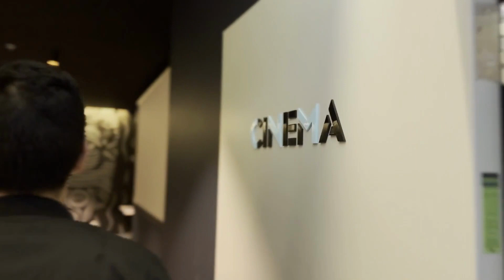Welcome to Scape Darling Square | Sydney Student Accommodation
Scape Darling Square features studio apartments, twin studio apartments and Shared 4 and 5-bedroom apartments including an ultra-comfy double bed, large study desk, super-fast Wi-Fi, private or shared bathrooms, a kitchenette and plenty of storage space throughout.

The residence features a rooftop terrace with city views and BBQ facilities, TV and games room, cinema and gym, you can experience inner city living with all the trimmings.

Stretch your legs and relax between study breaks by strolling around Darling Harbour and Chinatown, while museums, Broadway Shopping Centre and Market City are only a few steps further afield.